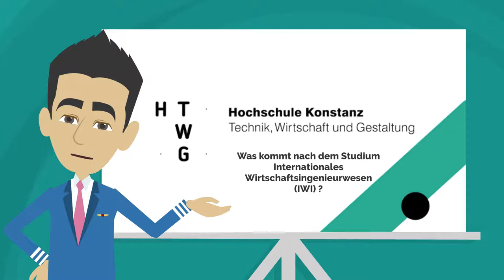Karriere- und Studienmöglichkeiten Internationales Wirtschaftsingenieurwesen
Welche Möglichkeiten für ein Master-Studium oder den beruflichen Einstieg bieten sich nach dem Bachelor Internationales Wirtschaftsingenieurwesen (IWI) an der HTWG Konstanz? Dieser von Studierenden erarbeitete Film gibt Einblicke.

Video erstellt mit Vyond